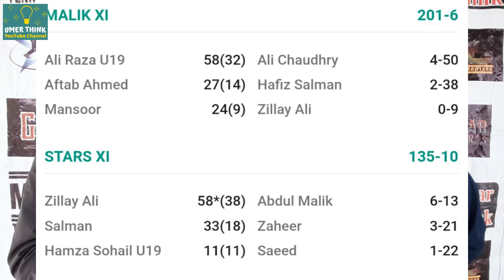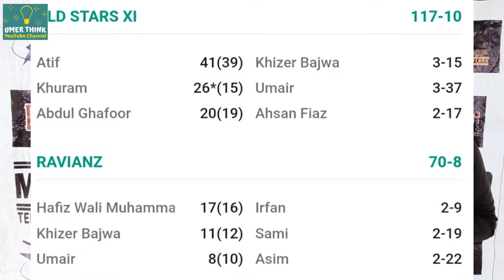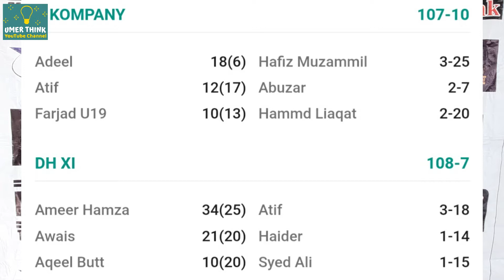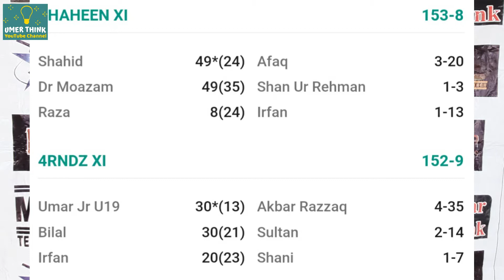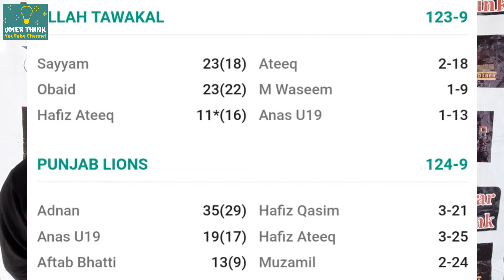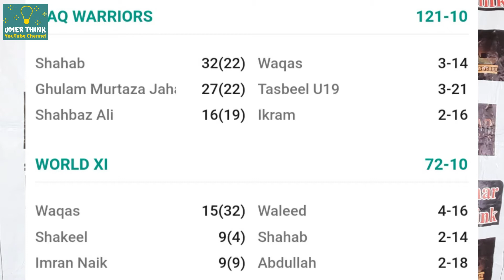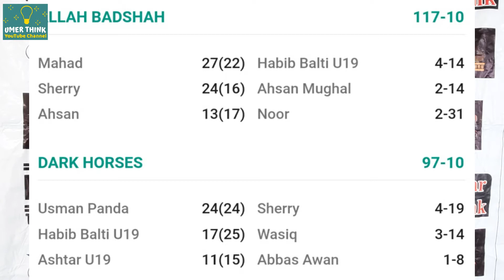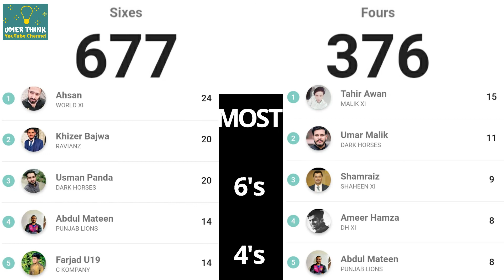APLT20S02 Episode-08 | Week-5 Match Results and Stats | Umer Think | UT1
We are organizing Tapeball T20 cricket league from past 2 years, with the name of Wahdat Cricket League T20 (WCLT20). WCLT20 aim is to engage our youth into healthy and physical activity. In which they can showcase their talent and also stay physically and mentally active.

WCLT20 podcast is a step forward to show the world what we are actually doing to promote real tapeball cricket. In this podcast, we’ll analyze all teams, their squads, strengths and weaknesses, predict their match results and discuss their actual match result. We’ll discuss team strategies and criticize their strategies in a constructive way.

APLT20S02 is just started, this is Week-5 match results and interviews of captains and stats (Top Batsman, Bowler and fielder of Week-5)

This is the first time ever that anyone started a podcast for tapeball cricket. This is the 8th episode of APLT20S02.

We need your support to make it a huge success.